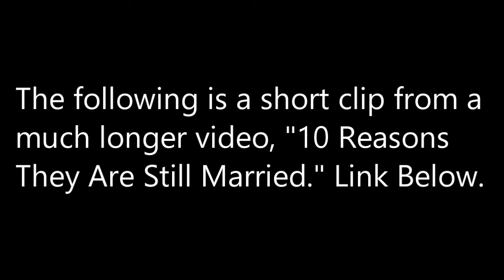Why Are You Dating For So Dang Long?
People's dating relationships are, on average, lasting way too long. They seem to forget that marriage is the goal.

My book, "Back to the Basics (of Love)," is available now! Order online anywhere books are sold: